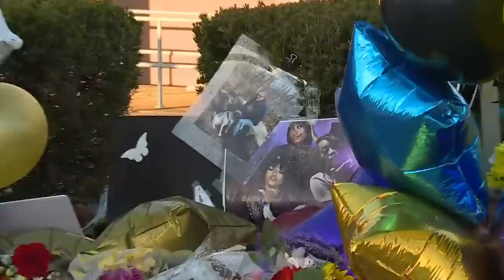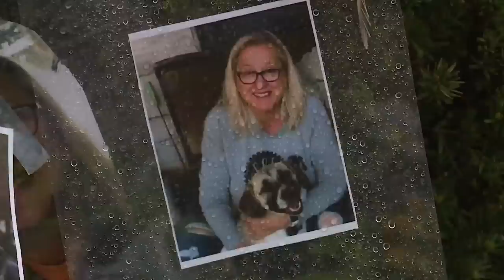Police release new info about Central VPA High School shooter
Classes are canceled the rest of the week at Central Visual and Performing Arts High School.